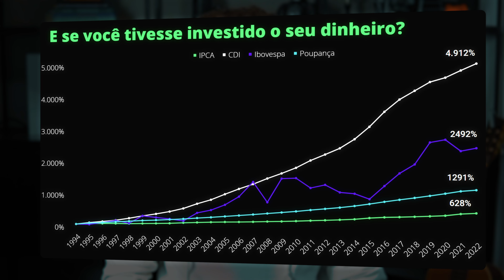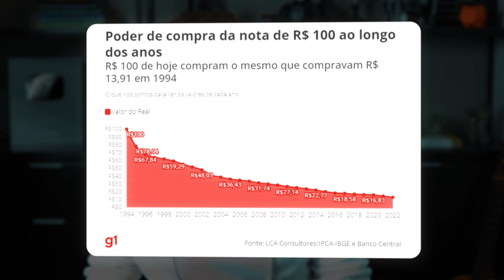isso desmotiva qualquer investidor de bolsa de valores…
O Brasil não é para amadores e eu posso provar... Não tem como não se sentir desmotivado ao ver um gráfico como esse.

Isso desmotiva qualquer investidor de bolsa de valores, mas a boa notícia é que existe uma solução.

Nesse vídeo eu explico o porquê de isso ter acontecido e como podemos burlar esse problema. Se você tem dúvida se vai investir em renda fixa ou variável, na bolsa de valores ou CDB, esse vídeo vai te ajudar!

0:00 isso desmotiva qualquer investidor de bolsa de valores…
0:32 dado que prova que o brasil não é pra amadores
1:42 Inflação alta
3:09 Juros altos
5:00 Ambiente que não favorece as empresas a se desenvolverem
6:50 então nunca mais investir na bolsa?